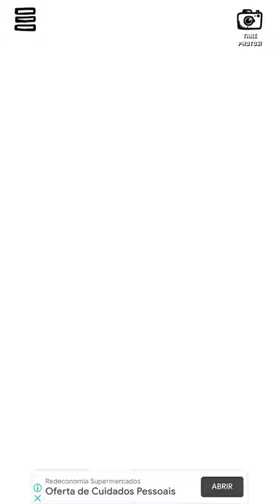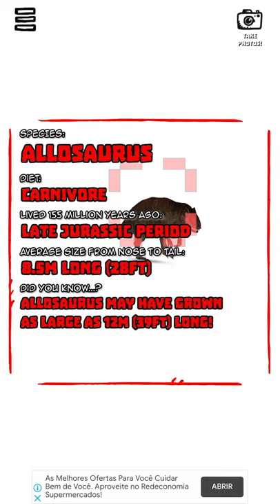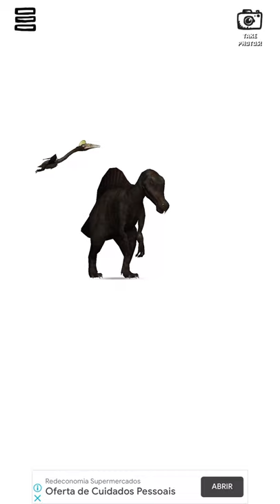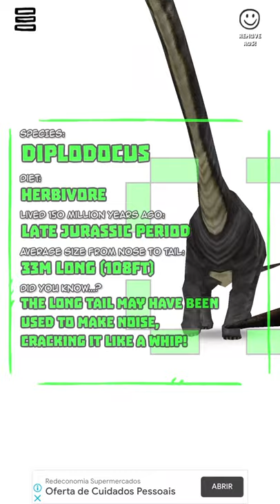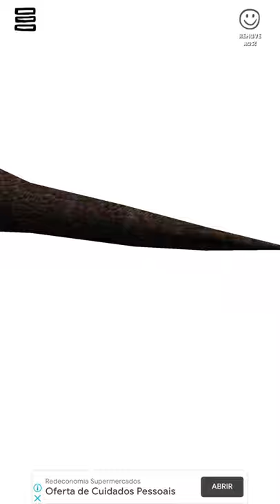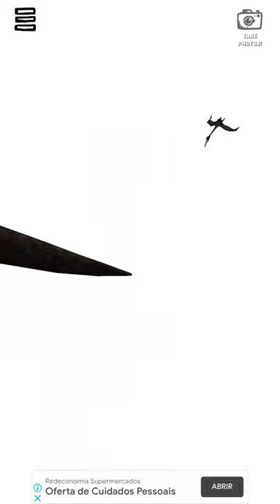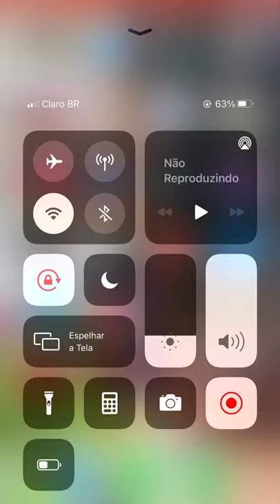Best Dinomania Games- Dinosaurs Everywhere! A Jurassic Experience In Park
Descricion:

See dinosaurs in the REAL WORLD for the first time ever! See them walking all around you in REAL SIZE! Just as they were when they ruled the Earth!

Everyone says it, but you have NEVER seen an app like this before.

Dinosaurs Everywhere helps you step back in time and see these mighty beasts walking all around you, AS BIG AS THEY WERE IN REAL LIFE!

Hold your iPhone, iPod or iPad as if you were taking a photo, and look around you. Keep your fingers away from the lens! Dinosaurs Everywhere uses amazing Augmented Reality technology to place dinosaurs in the real world. You'll believe they're really there!

- View the dinosaurs through your phone, or use with a VR headset such as Google Cardboard or Durovis Dive for full emersion!

- 10 different dinosaur species! (5 to begin with, and 5 more after upgrade), including: Triceratops, Diplodocus, Spinosaurus, Allosaurus, Quetzalcoatlas, Compsagnathus, Parasaurolophos, Stegosauras and, of course, VELOCIRAPTOR and TYRANNOSAURUS REX!!

- Dinosaurs are all shown in real life scale so you can see just how big they would have really been!

- Tap a dinosaur to learn more about that species.

- Double tap to zoom in for a closer look!

- Take photos of dinosaurs in the real world! (Upgrade required)

- Use an an open space for best results, or switch to the virtual scene and use it anywhere!

- A feeling of wonder like no other app you've seen before!

When you look up and see a giant Diplodocus or T-Rex towering over you, you won't believe your eyes!

From the makers of Zombies Everywhere! Try it out!